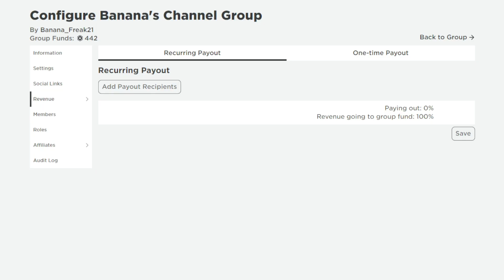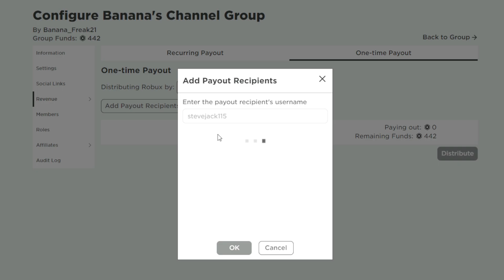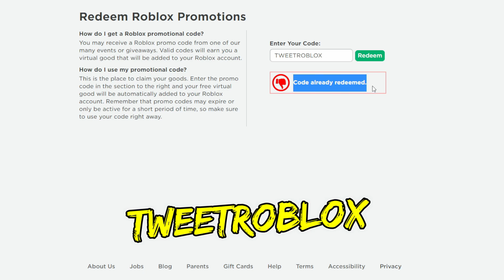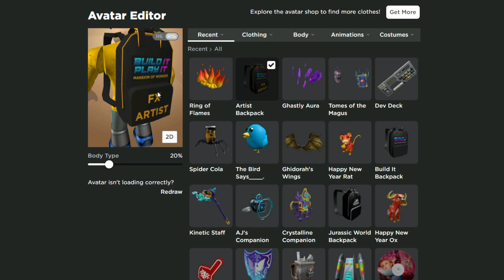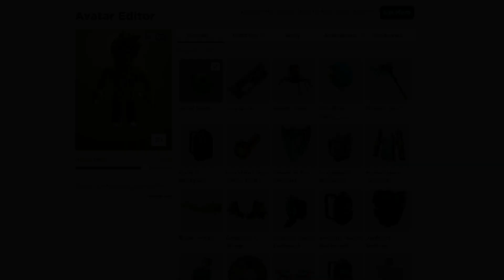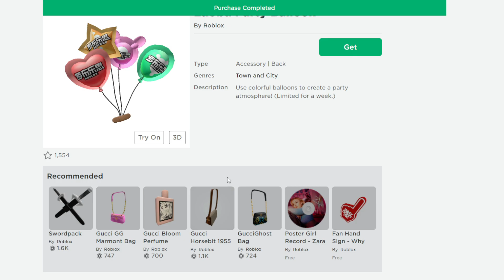(JULY 2021) ALL *NEW* UPDATE PROMO CODES!? Roblox Promo Codes